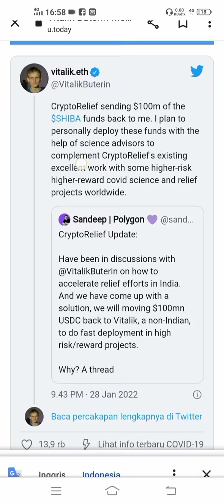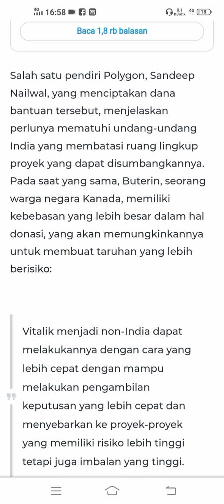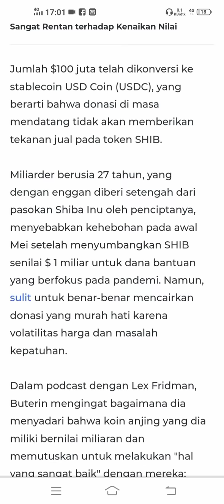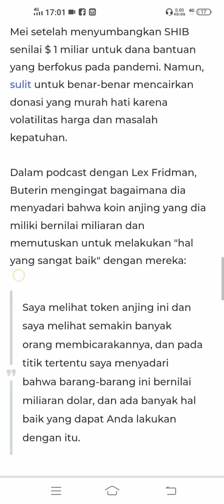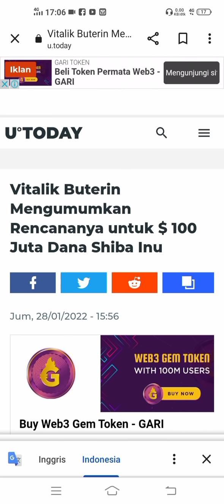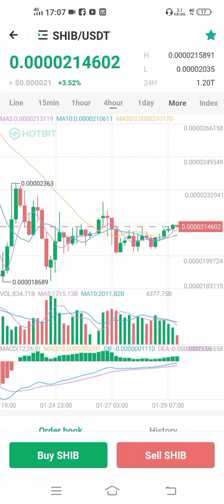LAGI-LAGI VITALIK LINDUNGI SHIBA | APAKAH VITALIK ADALAH SHYTIOSHI KUSAMA.??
JANGAN LUPA
- SHARE & COMENT